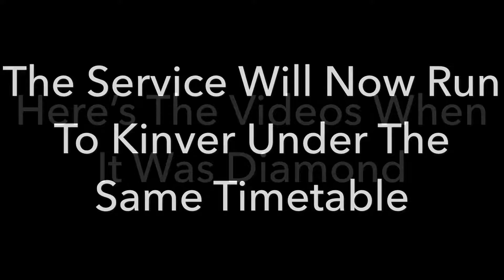580 Kinver Revived